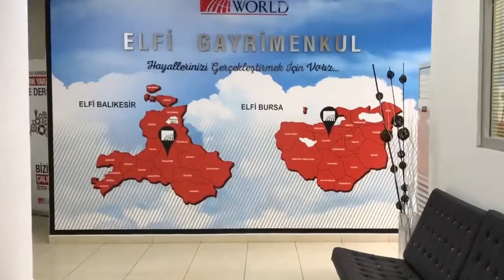“Doğru danışman fark yaratır”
Elfi Gayrimenkul olarak gelişime açık vizyonumuzu dinamik ekibimizle birleştirerek en doğru hizmet için var gücümüzle çalışmaya devam ediyoruz. Yeni nesil gayrimenkul danışmanlığı yaklaşımımızla Bursa ve Balıkesir ofislerimizde sizleri bekliyoruz. Siz de doğru yatırım için bir adres arıyorsanız, biz size çok yakınız.

“Doğru danışman fark yaratır” diyor ve ekibimizi daha yakından tanımaya davet ediyoruz.